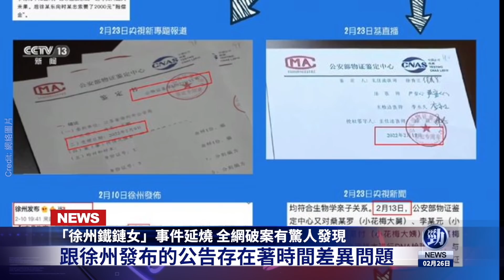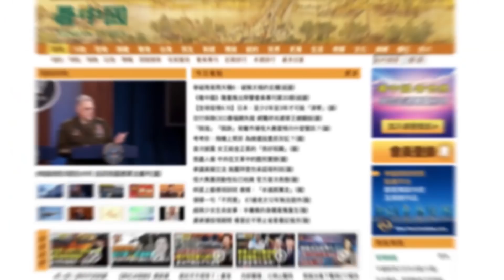慘烈！烏克蘭軍人拒絕投降 集體陣亡！俄烏大戰 盲眼龍婆神預言結局；瑞典丟嬰兒 2小時不計成本破案 震撼世界！「鐵鏈女」事件有驚人發現